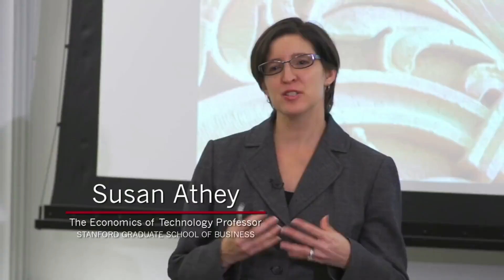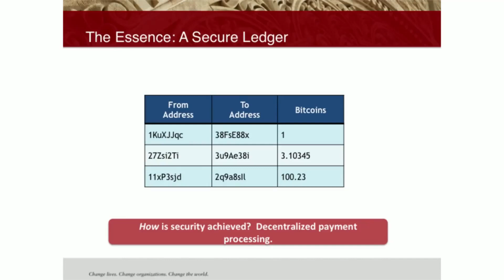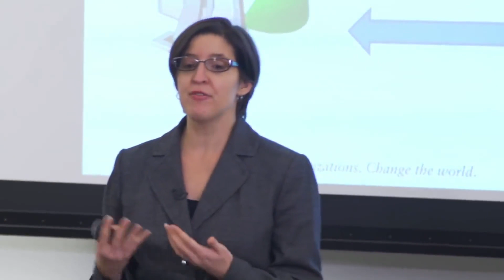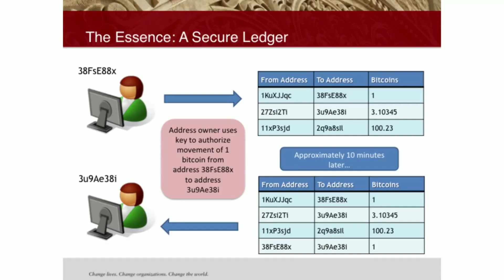Learn how bitcoin works in under 10 minutes by Stanford University professor